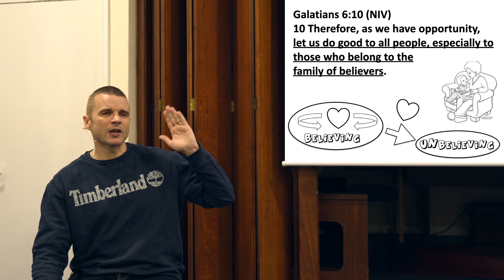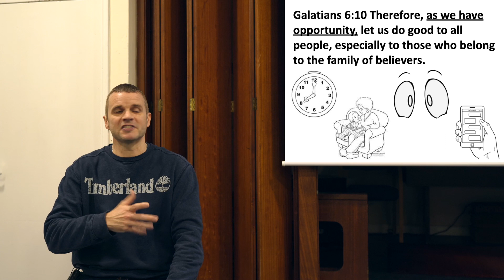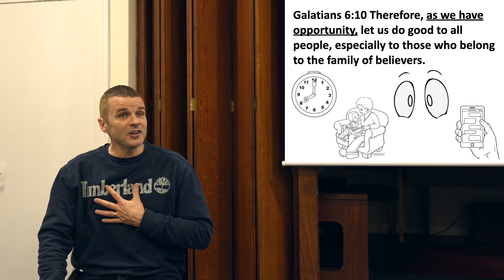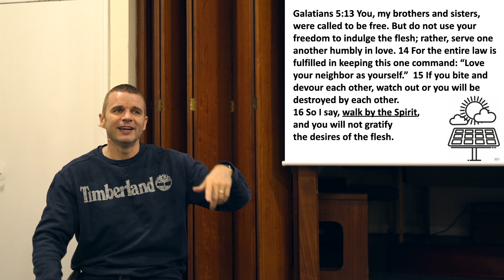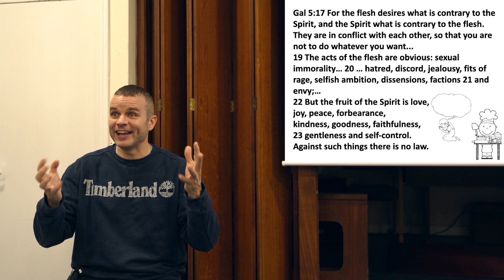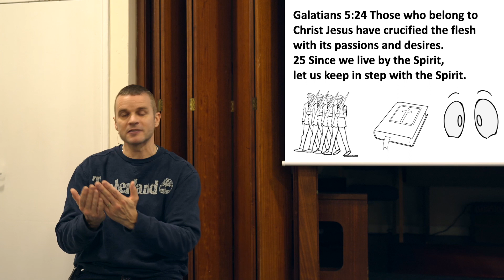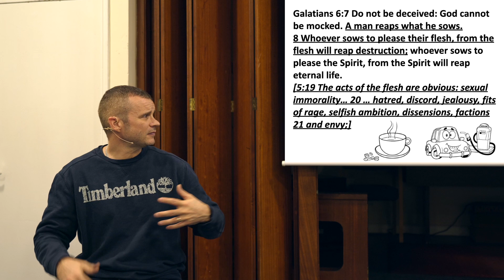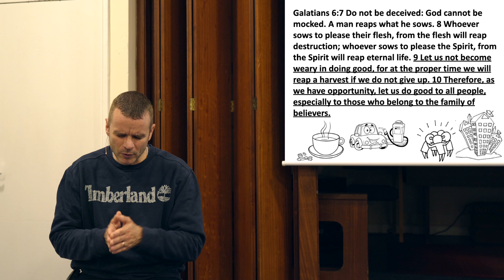2 Communities pt5: A Spirit-Filled Community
Often our attitudes and our business get in the way of serving people. In this talk, Duncan looks at how the Holy Spirit helps us to do good to one-another, and how we sometimes get in the way of that. You can also listen to this on podcast